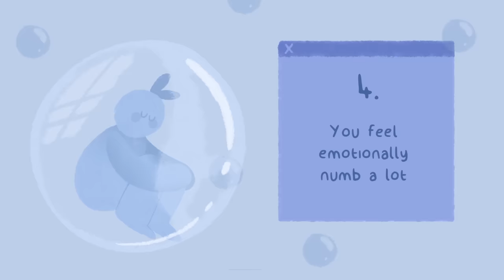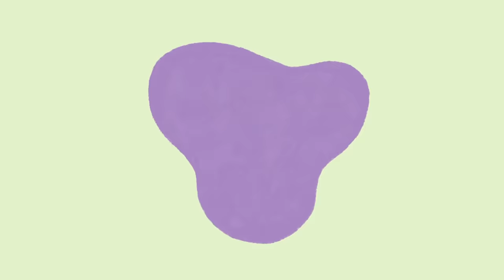7 Signs You Feel Deep Emptiness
“It is not darkness in my heart, but emptiness, waiting for the sun.” - Connor Franta

If you relate to this quote, then you’ve most likely already realized the terrifying truth that the emptiness and meaninglessness of life is something a lot of us have had to confront at some point in our lives.

If you are struggling with deep feelings of emptiness in your life right now, here are a few signs to help you figure out why (and what you can do about it)

Writer: Chloe Avenasa
Script Editor: Vanessa Tao
Script Manager: Kelly Soong
Animator: Grace Cárdenas Cano
YouTube Manager: Cindy Cheong

Bradt, G. (2015). The Secret Of Happiness Revealed By Harvard Study.
Klonsky, E. D. (2008). What is emptiness? Clarifying the 7th criterion for borderline personality disorder. Journal of Personality Disorders, 22(4), 418-426. doi: 10.1521/pedi.2008.22.4.418
Peteet, J. R. (2011). Approaching emptiness: Subjective, objective and existential dimensions. Journal of Religion and Health, 50(3), 558-63.
Zandersen, M., & Parnas, J. (2019). Identity disturbance, feelings of emptiness, and the boundaries of the schizophrenia spectrum. Schizophrenia Bulletin, 45(1), 106-113. doi: 10.1093/schbul/sbx183